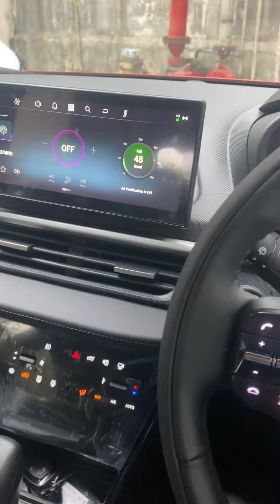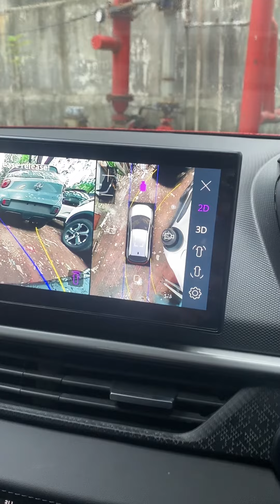Tata Nexon 360 views Camera